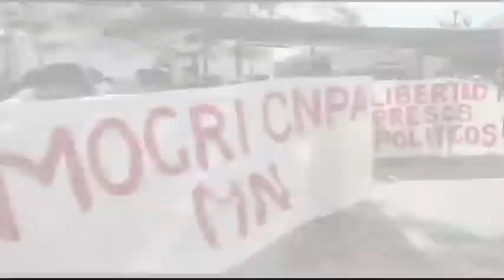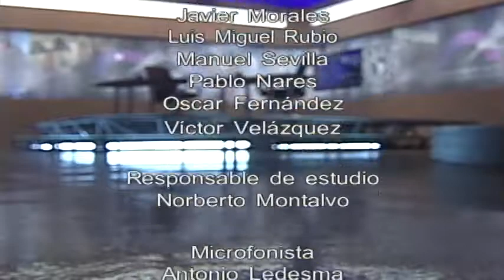OBSERVATORIO 2012 Ricardo Cantú Garza 26.3 (Tiempo de definiciones)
Ricardo Cantú Garza, integrante de la comisión coordinadora de la presidencia colegiada del PT en la entrevista con Ciro Murayama en Observatorio 2012. Durante la charla habla de los orígenes de su partido, de su candidato y de cómo se preparan para tener un representante en cada casilla.